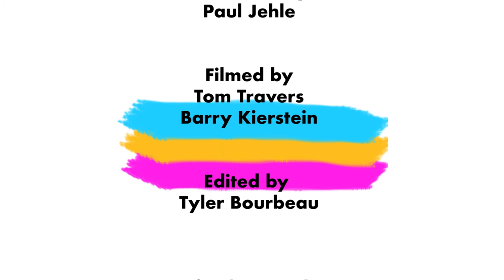Kissed by the Son: Revive & Reform with Paul Jehle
Located in the Moody Auditorium in Northfield, MA